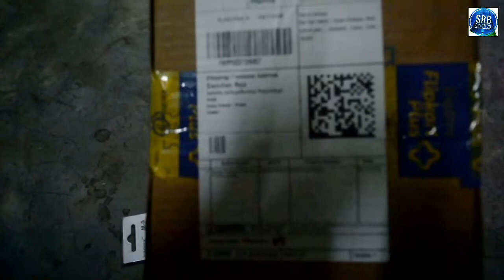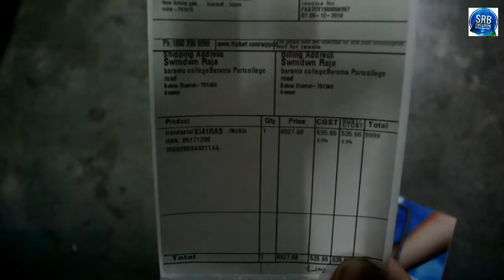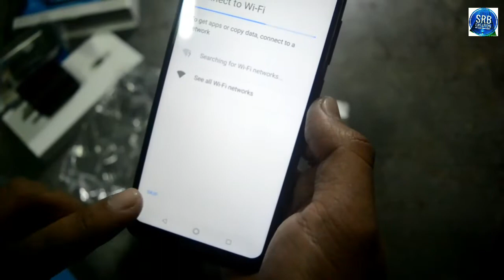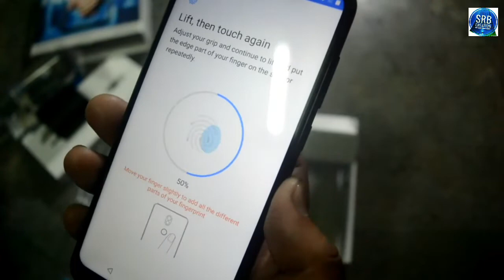Nokia 5.1 plus unboxing || flipkart || SRB Creation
Hello guys how are you hoped all of you fine.
This is a video of unboxing Nokia 5.1 plus,Ram 3gb, Rom 32gb. I am with its look and performance, the most i liked in this phone is image stabilizer and android one.

 If your budget is between 11-12k then i suggest it will be good .
For more about phone please check the given link

Buying link👇👇👇
Nokia 5.1 Plus (Black, 32 GB)

Post your question in comment section

Jwi boro harini(jai hind)